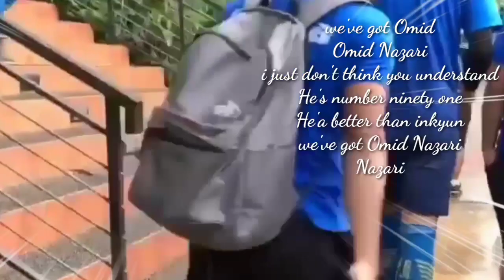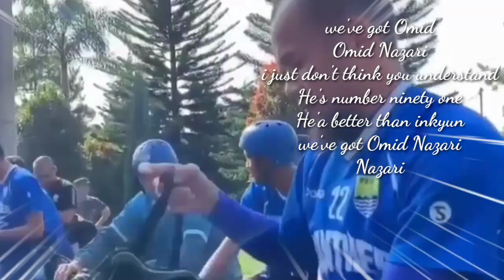🔴Chant dari Bobotoh Buat Omid Nazari ''Itu Sangat Indah, Mereka Membuat Saya Bahagia''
Omid Nazari merasa bahagia karena sambutan dari bobotoh, omiz betah di Persib karena Bobotoh nya santun dan menghargai pemin Persib.